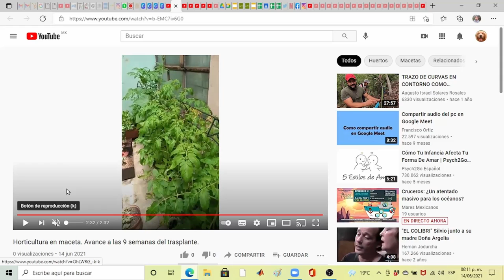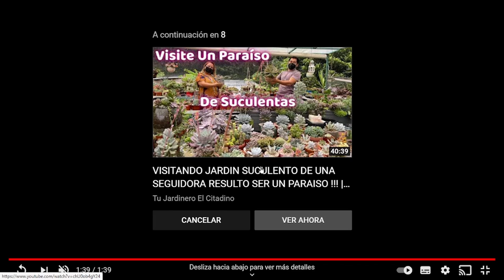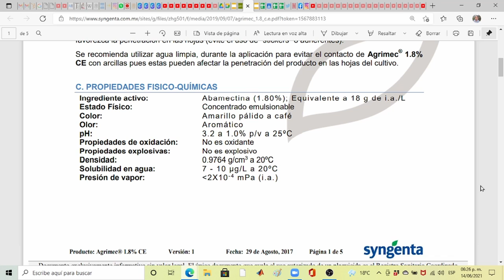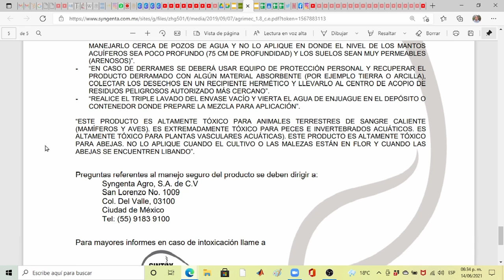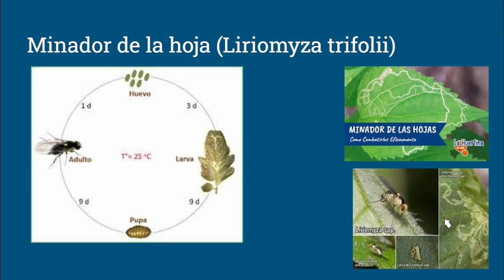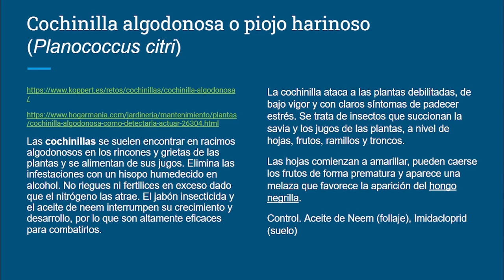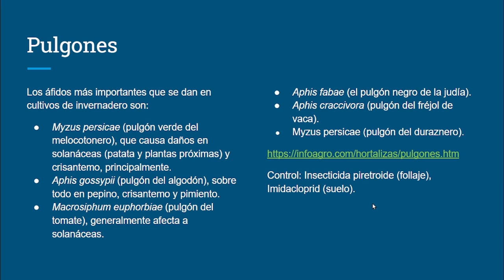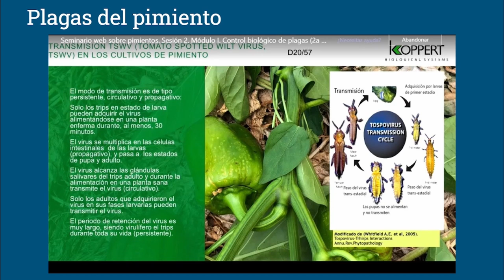Clase 9 de Horticultura. Tema: Plagas y enfermedades 2/2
Descripción de algunas plagas frecuentes en el cultivo de hortalizas. Manejo integrado de plagas, métodos culturales, factor genético, control biológico y criterios para el control químico.